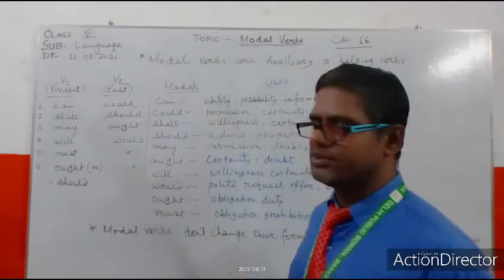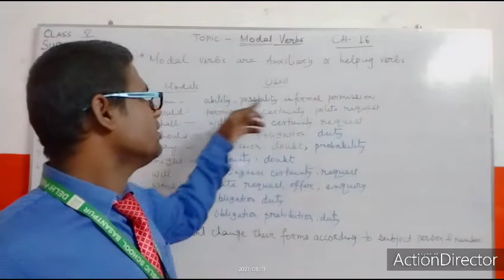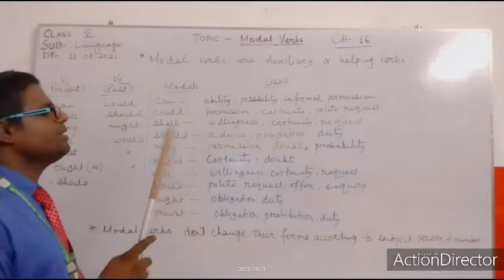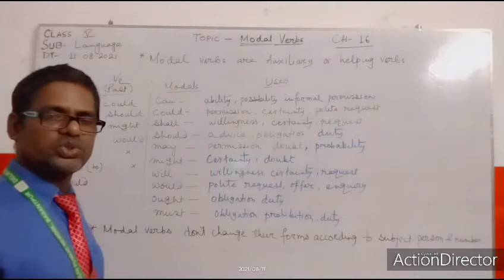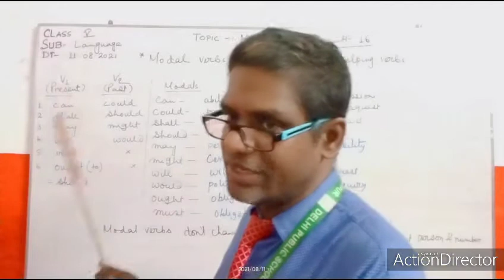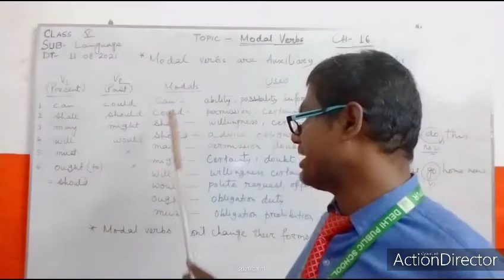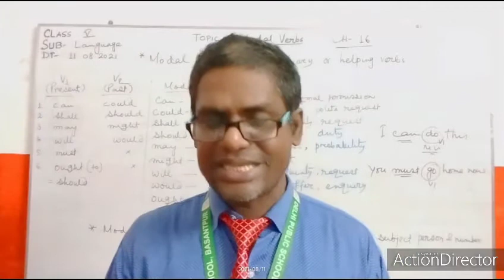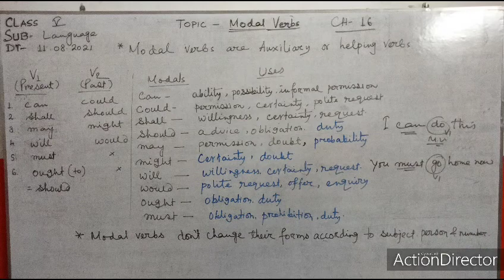Cl-V Language Ch- 16 Modals